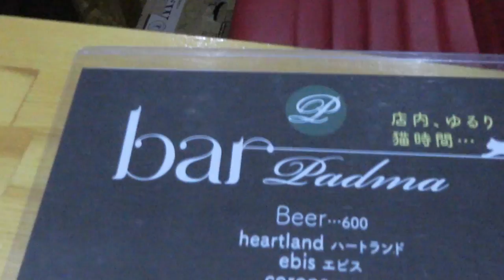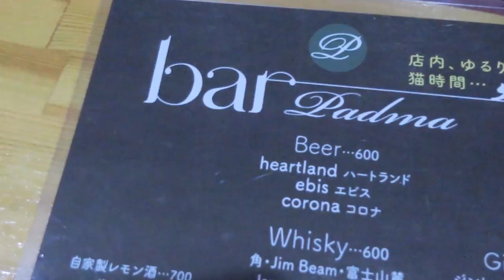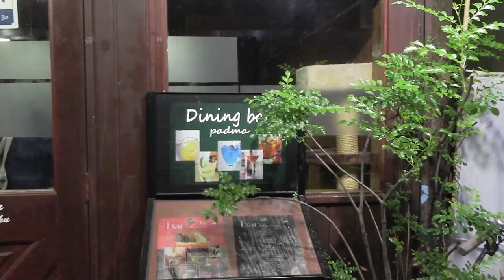【Jean & Pont 1486】１ヶ月ぶりにあんずちゃんに会ってきました 2018/9/20 ジャン ポン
今日はとても忙しくて東京の病院と先輩の死を偲ぶ会でのライブの打ち合わせに出かけました。
その２つの用事の時間に隙間があるのであんずちゃんの顔を見にゆこうということになり、先輩保護主さんのところへ行ってきました。
１０年後の約束を守れるように努力するつもりですが、あんずちゃんに覚えておいてもらう目的です。
そして夜の打ち合わせの場所には２匹の猫が働いていました。